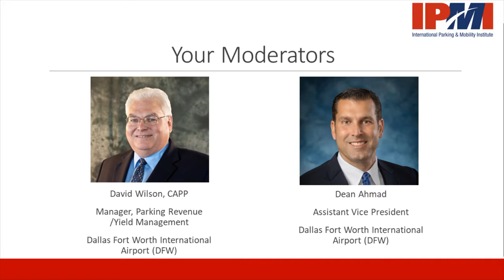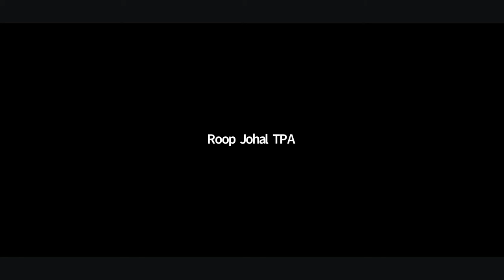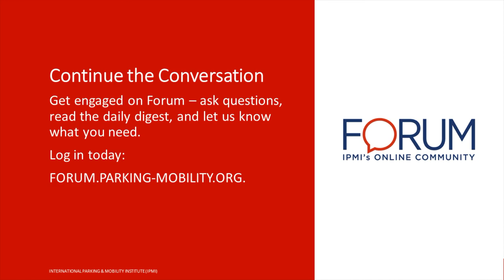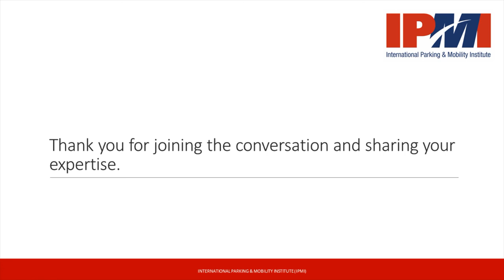IPMI's Shoptalk: Airports: COVID-19 & Our Industry's Response 3/31/2020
IPMI's free online shoptalk to discuss and collaborate about the effects of the COVID-19 virus and the industry’s response. Moderated by Dean Ahmad and David Wilson, CAPP from DFW International Airport this hour-long discussion will provide insights, evolving best practices and ideas/solutions to help your organization cope with these challenges.